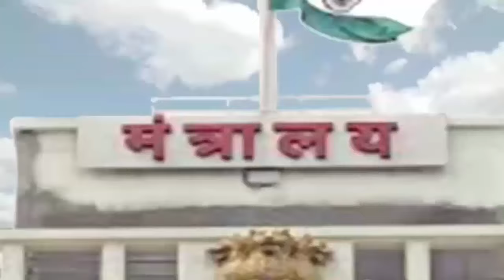न्यूज़ हेडलाइंस : आधारवाड़ी जेल हुआ डिजिटल CCTV, फोन कॉल की सुविधा उपलब्ध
कल्याण का आधारवाड़ी जेल हुआ डिजिटल।

सीसीटीवी, फोन कॉल और वीडियो कॉन्फ्रेंसिंग सुविधा उपलब्ध।

प्रत्येक बैरक में होगा कैमरा, कैदियों पर होगी कड़ी नजर।

कैदियों का घर वालों से बात करना हुआ आसान।